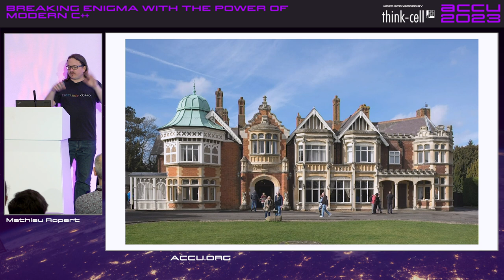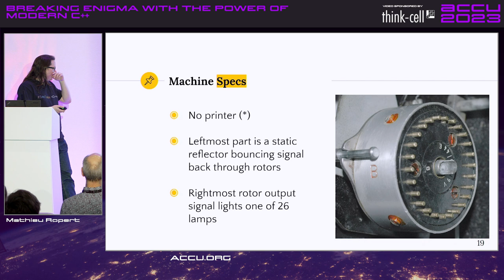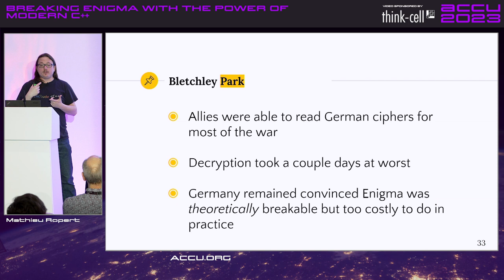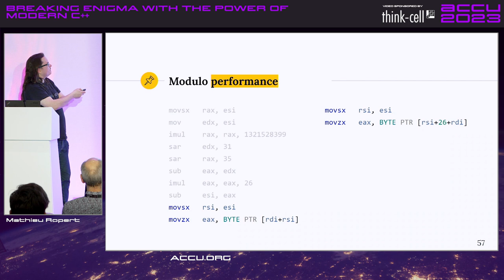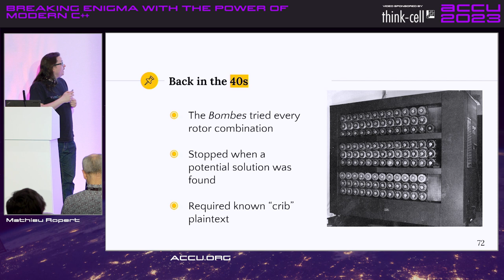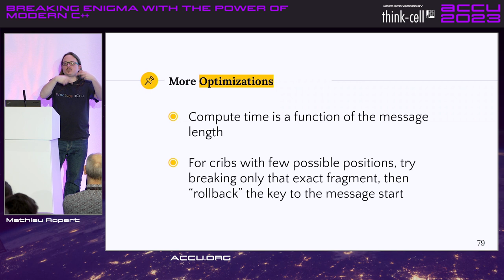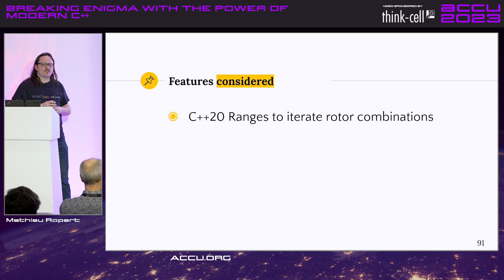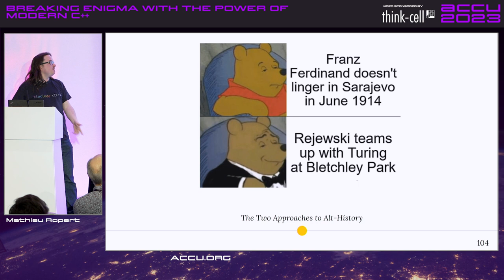Breaking Enigma With the Power of Modern C++ - Mathieu Ropert - ACCU 2023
During the Second World War, Alan Turing and his team at Bletchley Park used a very primitive computer to crack the German Enigma machine encryption and allow the Allies to read the Axis secret communications. To achieve this feat they used every trick in the book to reduce the problem to something that could be achieved by an early 1940s electro-mechanical computer. What if we were nowhere as smart, but got readily access to a 16 cores 2020s CPU and modern C++? In this talk, we will show a brief history of Enigma's design and cryptoanalysis at the time, and then will try to see if we can break it using a modern machine and some C++20. How many combinations can we try per second using all our cores and with the help of some micro-benchmarking?

Mathieu Ropert

French C++ expert working on (somewhat) historical video games. Decided to upgrade his compiler once and has been blogging about build systems ever since. Past speaker at CppCon, Meeting C++ and ACCU. Used to run the Paris C++ User Group.